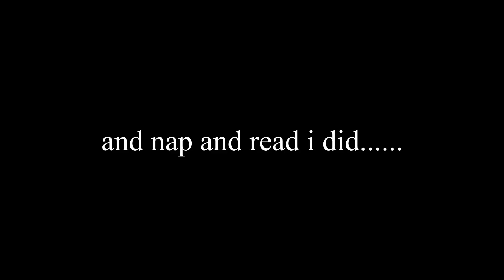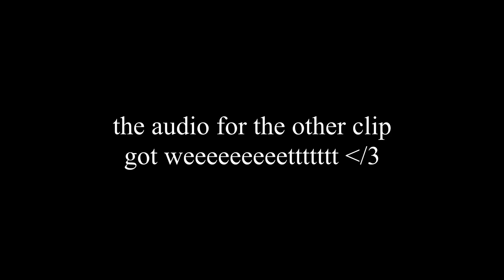embracing single life, going for a run, and ocd recovery